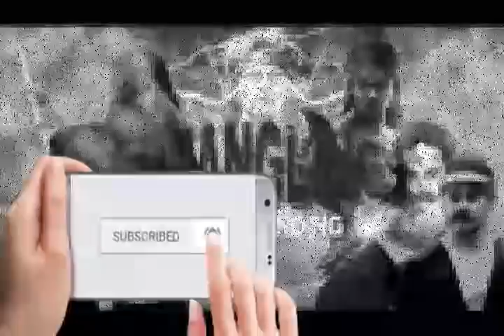Si Jabang Karang - ep.15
'Jabang Karang' merupakan karya Yat R. ditulis untuk kebutuhan sandiwara radio, yang dibawakan oleh Dora Dori dalam program Hariring Dangding setiap hari Senin sampai Sabtu, jam 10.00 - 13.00 WIB.